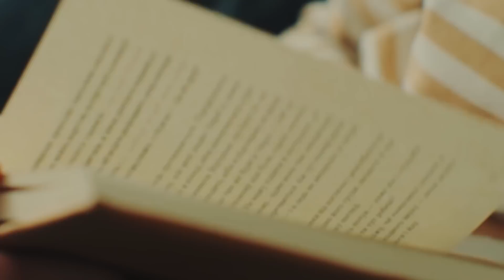Esta Mujer De 91 Años Cambió Su Cuerpo. ¡Cómo Lo Hizo es Increíble!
Tal vez haya oído la expresión de que la vida sólo empieza a los 40 años. Pero, ¿y si la vida empieza a los 65? Esta es la increíble historia de Takishima Mika, un ama de casa japonesa, en edad de jubilación, que se sentía infeliz con su vida y decidió hacer algo al respecto. ¿A qué se debe esta increíble transformación?

Seguiremos su viaje de perseverancia y trabajo duro durante más de 25 años. Además, descubriremos cómo sigue inspirando a los japoneses y a personas de todo el mundo como mujer, ahora con 91 años. Takishima comparte increíbles secretos de la vida que usted también puede seguir.

↓ ↓ ¡Sigue leyendo! ↓ ↓ -